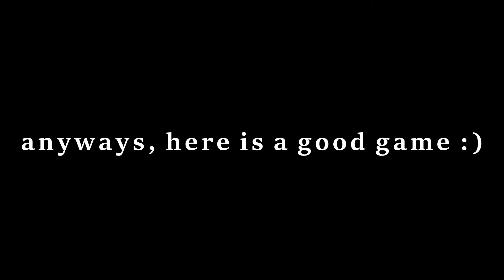World of Tanks Moments